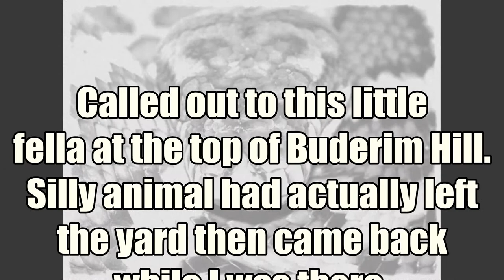Brown snake plus hot day equals adrenaline!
Attempt to find , capture and relocate a venomous brown snake on a hot day